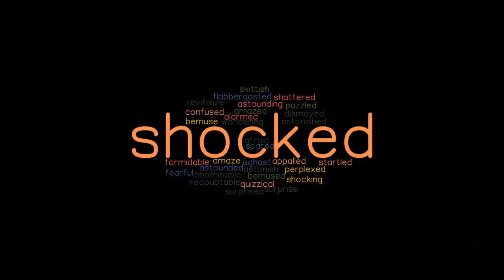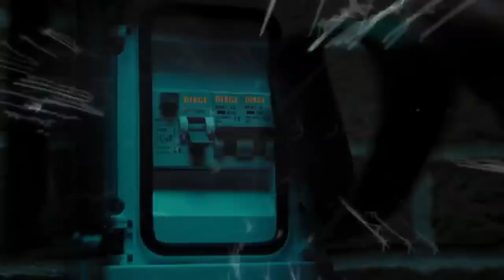Hosts (2009) Thriller movie explained in Hindi Urdu | Horror movie explained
Hosts (2009) Thriller movie explained in Hindi Urdu. The American Horror Thriller film “Hosts” story summarized with a full ending in हिन्दी explanation. The plot revolves around a family who is subjected to unthinkable fear after inviting their cute innocent neighbours over to enjoy Xmas Eve. Film is full of thrills you should watch.